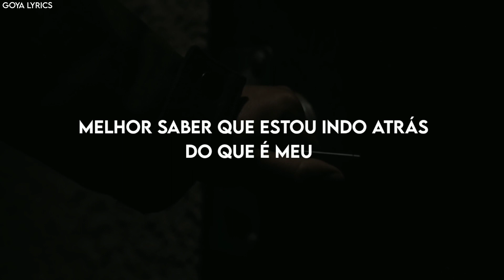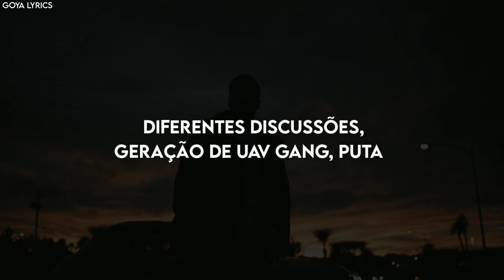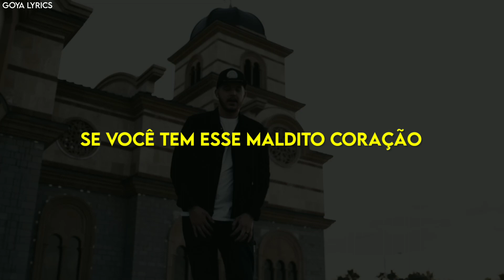UNAVERAGE GANG - DEATH GRIP •[LEGENDADO/TRADUÇÃO]• PT-BR